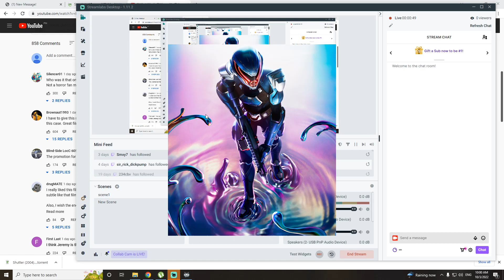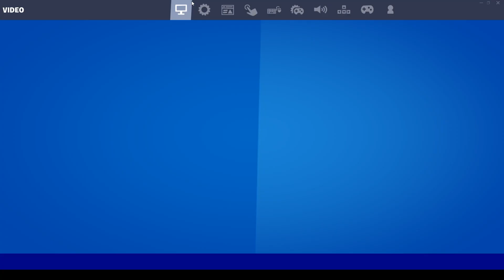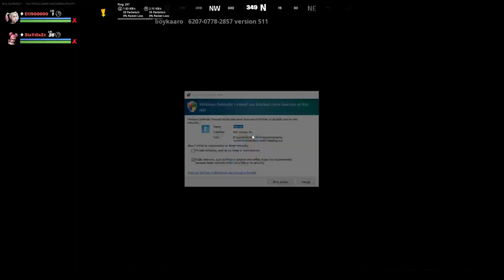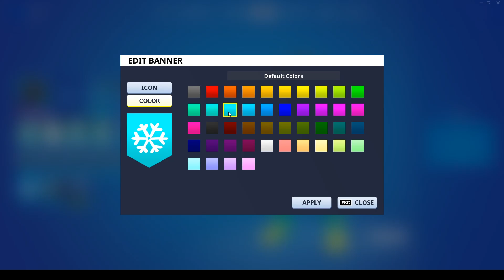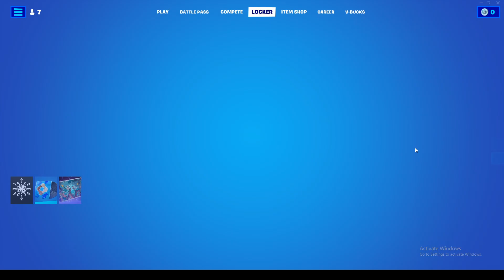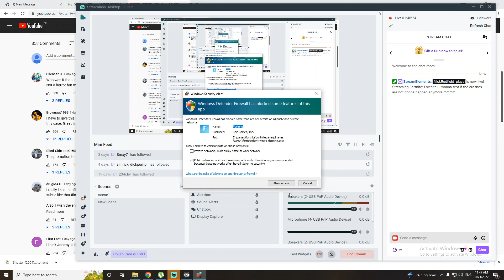Fortnite I I wanna test if the crashes are not gonna happen anymore mmmm......